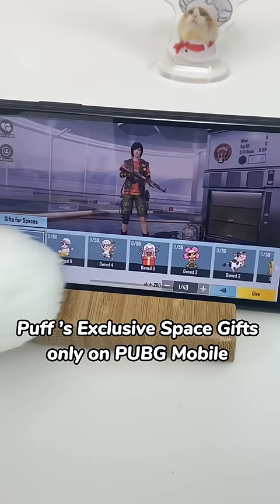ad Claim your own Little Puff on PUBG Mobile NOW!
Play PUBG Mobile with Puff Now!